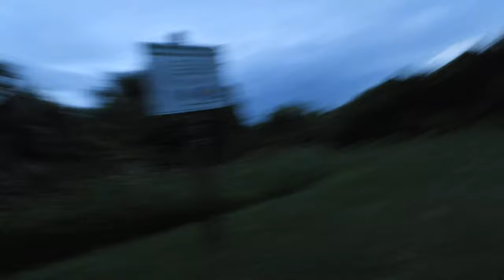Closing Footage of Egans Creek Greenway 9/18/20